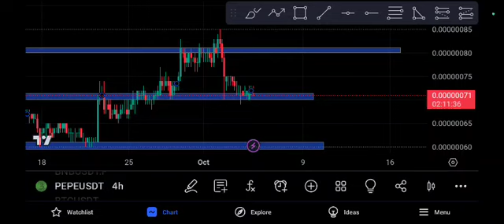PEPE coin Bullish or bearish price prediction